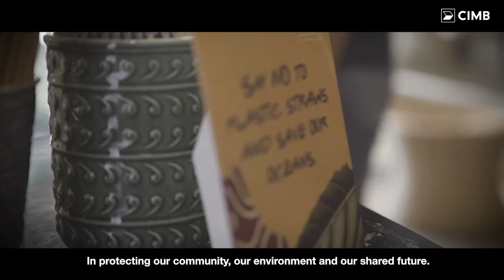Thank You From Tomorrow | CIMB's Pledge for Sustainability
This is our pledge for the future. To ensure the sustainability of everything that we do, by reducing our environmental footprint and increasing our positive social impact.

Will you be part of our effort to leave behind a better world for tomorrow?